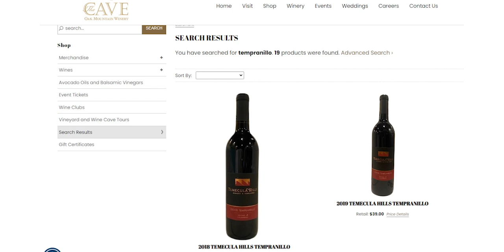Oak Mountain Winery Limo Bus Transportation | Aall In Limo & Party Bus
- Book A Limo Tour Now!

An impressive winery overlooking the Temecula wine country, Oak Mountain Winery is known for its pictoresque setting, a high-quality wine selection, fun  wine tastings and memorable events.

Do you want to have an educational and fun Temecula wine tour experience? Oak Mountain Winery offers an unforgettable wine country experience for any special occasion. Aall In Limo & Party Bus is the number one rated limousine company on Yelp and Tripadvisor. Located in San Diego and Temecula we offer high-class limousine transportation for wine tours, brew tours, weddings and much more!